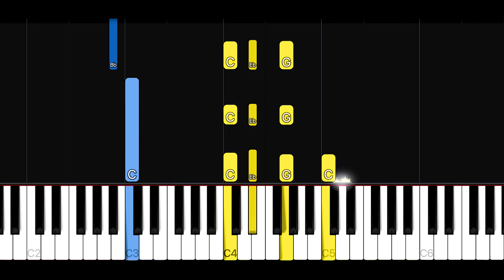SHUMEI - Біля Тополі (Piano Cover)